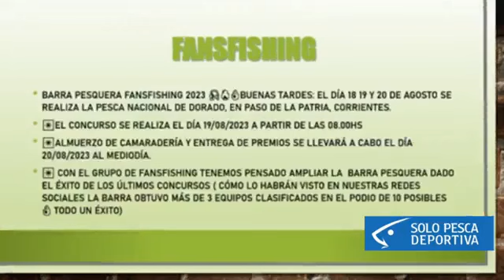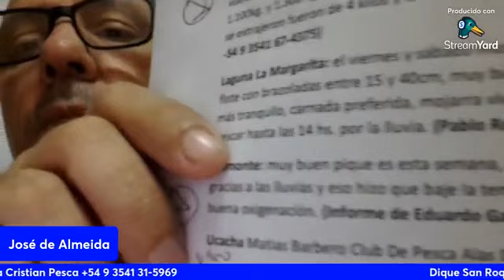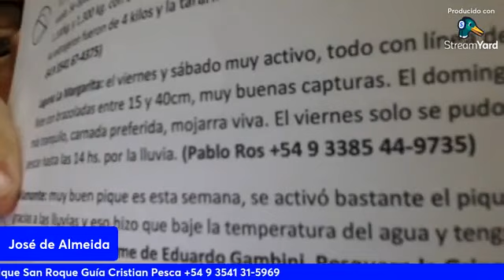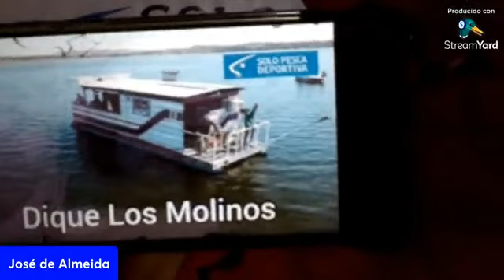El Pique de la Semana N° 90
Excelente informe redactado por los guías y dueños de los pesqueros.